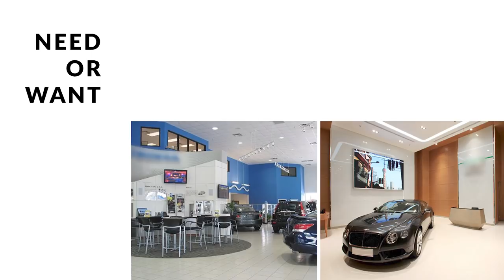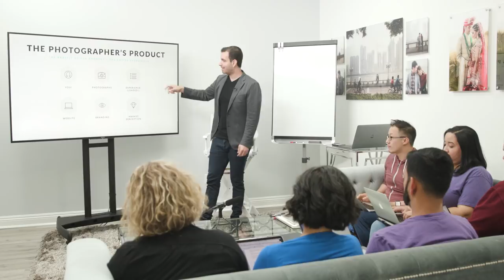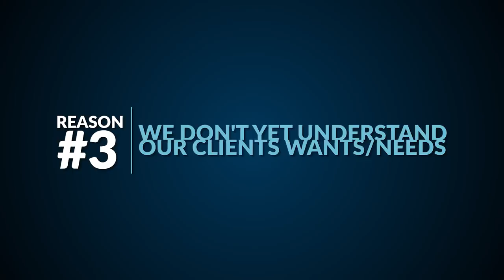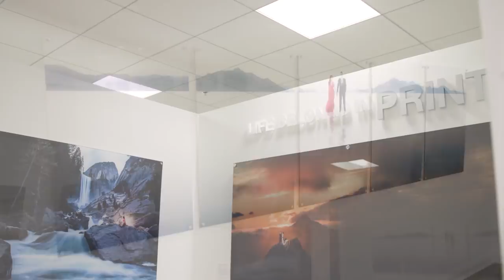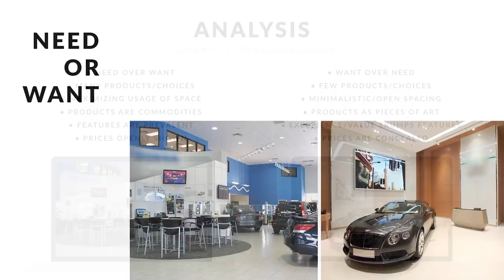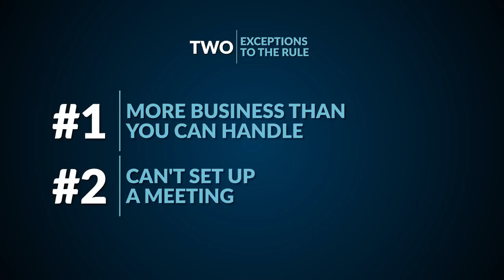5 Reasons Photographers Should NOT E-mail Out Price Sheets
Although the idea is tempting, I am going to give you 5 reasons why you shouldn't email out your pricing sheets from here on out. WPPI is a wedding & portrait photography conference and show coming up on February 23rd-27th in Las Vegas, Nevada.

To sign up for the 2020 WPPI Conference and Show